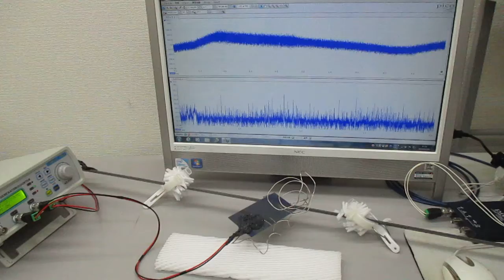音と超音波の組み合わせ実験（超音波システム研究所）